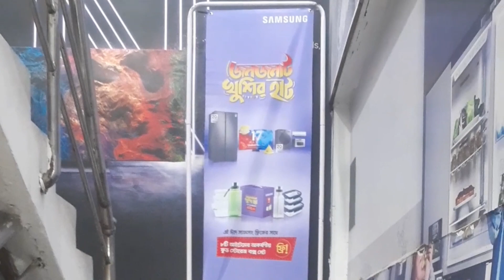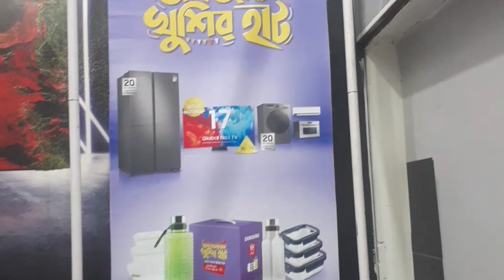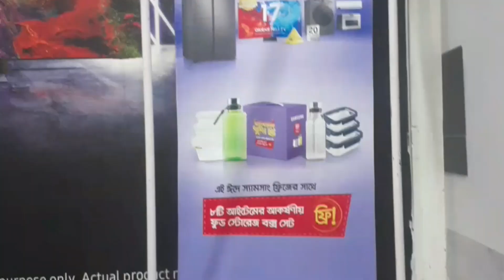জমজমাট খুশির হাট | FEL ZIGATOLA Samsung EID Offer Look| Mous Electronics Planet